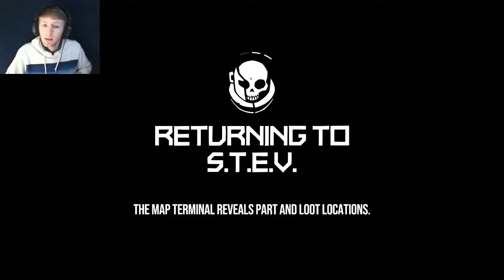Line Printer Search Misadventures | Void Bastards Ep 2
We continue our search for a Line Printer in the Sargasso Nebula...